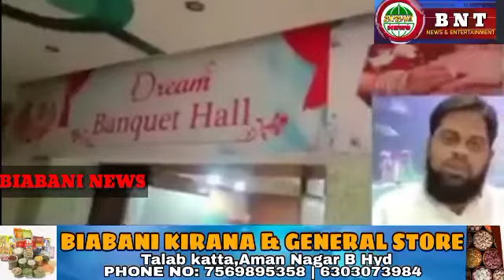GOOD NEWS FREE Function Hall for Needy people @ Abids💯💯 Biabani News. Free Banquet Hall@ Abids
GOOD NEWS
FREE Function Hall for Needy people @ Abids💯💯 Biabani News...
FREE Banquet Hall at Abids with all Facilities of Lifts and Play Area fully Spacious place for Parking and Terrace for Childrens...Hurry Grab this opportunity ..To avail this Facility please Contact this Number